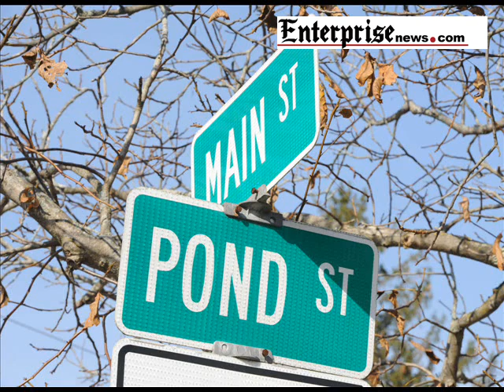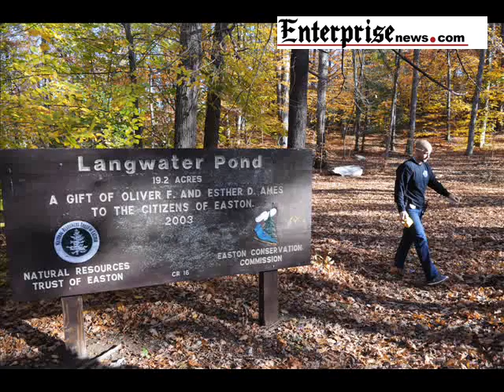SCANNER AUDIO: Easton police, firefighters respond to man shot in the head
By: Cody Shepard
Published on: November 9, 2016